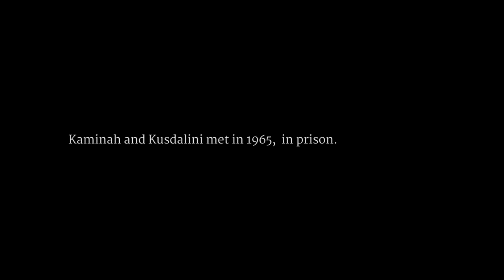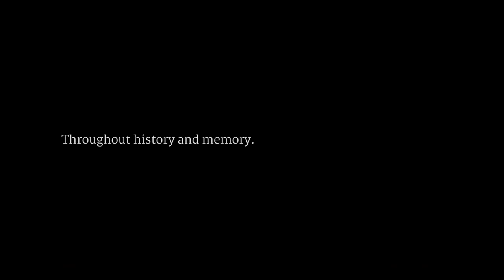You and I - Official Trailer (Sedang Tayang di BioskopOnline.com)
The Best Film in Asian Competition DMZ International Documentary Film Festival 2020, South Korea
The Best Feature-Length Documentary Indonesia Film Festival 2020
Closing Film Jogja-NETPAC Asian Film Festival 2020

Kaminah and Kusdalini, former Indonesian political detainees, meet in prison and then inseparable for more than half of a century. Despite life’s vicissitudes, they show the beauty of growing old which comes with consequences.

Director: Fanny Chotimah
Producers: Amerta Kusuma, Tazia Teresa Darryanto, Yulia Evina Bhara
Co-Producer: Andhy Pulung
Editor: Angen Sodo
Camera Persons: Ika Wulandari & Agustian Tri Yuanto
Sound Recordists: Dewi Novitasari & Prima Tito

Production Companies: KawanKawan Media, Partisipasi Indonesia, Super 8mm Studio Foundation

Indonesia
72 mins / Color / DCP / Sound 5.1